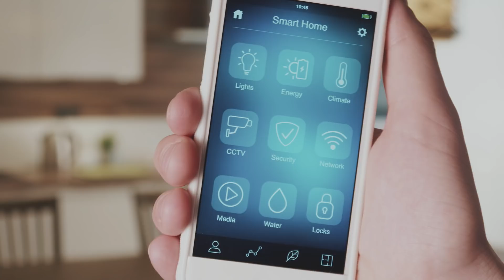Light up the Smart Grid with Nokia FAN and WAN